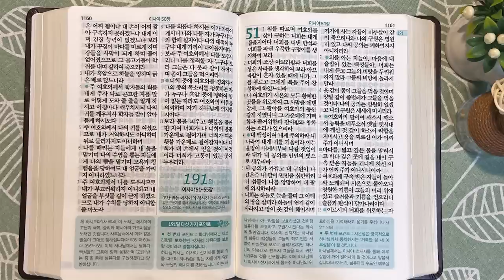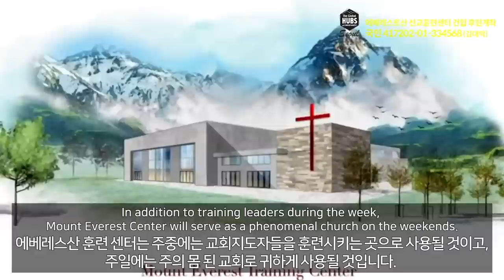4회독 19일 | 이사야 18~50장, 열왕기하 18:13~20장(통독성경 181~190일) | 성경을 열면 기적이 열립니다. | 통박사 조병호의 역사순 성경통독